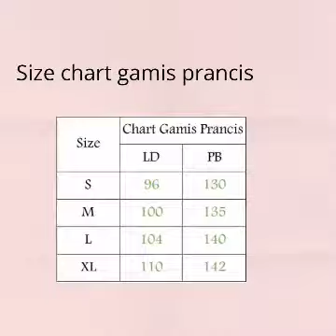GAMIS PRANCIS || GAMIS TERBARU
Assalamualaikum teman2ku youtuber semua di mana kalian berada,semoga senantiasa di beri kesehatan dan banyak rizki,jangan bosan ketemu dengan video saya ya.

*Spesifikasi gamis prancis by novamore hijab*

Harga 350.000/Do
Size XL tambah 25.000

❤️2 lapisan, lapisan pertama kain woolpeach exclusive, dilapisi full tulle prancis
❤️ Menggunakan renda manis 1 cm, motif renda sesuai foto
❤️ Busui friendly
❤️ Saku kanan
❤️ 12 warna pilihan best seller bikin ngiler dan bikin pengen kolpri juga warna fast moving
❤️ Jahitan oleh rumah produksi sendiri, satu rumah produksi dengan dalanova mukena
❤️ Lengan karet anti gatal karena size karet disesuaikan, dan wudhu frindly
❤️ Gamis cocok buat acara nikah, tapi buat sehari hari juga oke karena walau memakai tulle owner mendesign gamis good looking buat sehari hari gak mesti buat kondangan
❤️ Ada aksen renda manis di bagian tangan
❤️ Rok klok lebar 3.5 meter, bebas bergerak, tidak gujed
❤Bisa tambah Jilbab Square warna senada Rp. 60.000
❤ sizd XL tambah 25.000

Tersedia 12 warna

Putih
Dusty pink
Nude
Maroon
Navy
Olive
Purple
Silver
Hitam
Mint green
Emerald
Milo